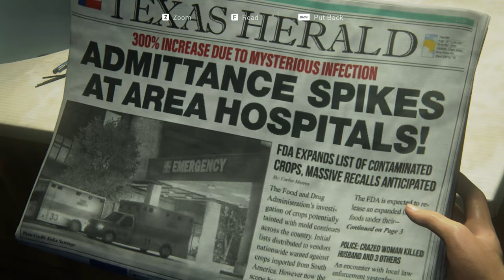The Last of Us Part I : Joel's Daughter's Tragic Fate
Last of Us presents a post-apocalyptic world where humanity is pushed to its limits, showcasing the delicate balance between survival and compassion. Explore the intricately crafted landscapes and encounter a diverse cast of characters, each struggling to navigate a world ravaged by a deadly pandemic. Immerse yourself in the intense gameplay mechanics that demand strategic thinking and resource management, making every encounter a test of wits and skill.